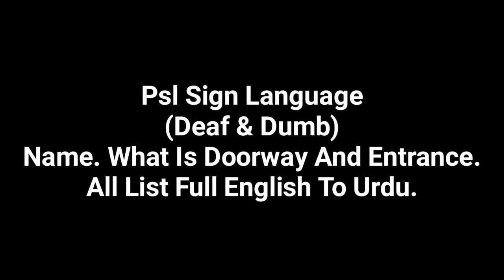Doorway And Entrance Clock (PSL Sign Language) دروازہ اور داخلے کا راستہ گھنٹہ (اشاروں کی زبان میں)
PSL Sign Language Deaf And Dumb English To Urdu All Full Name. What Is Doorway And Entrance List More Working Book Top Trying. Deaf Seen Knows Channel Needs.